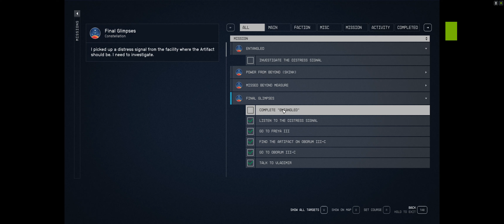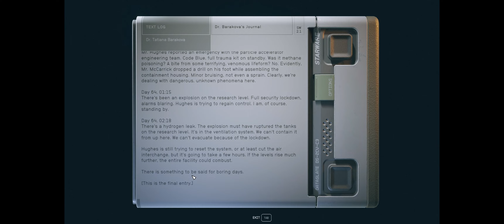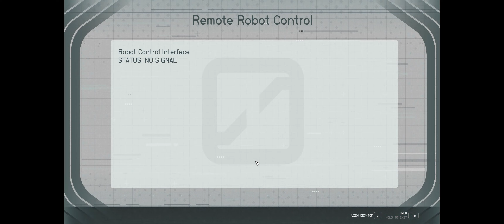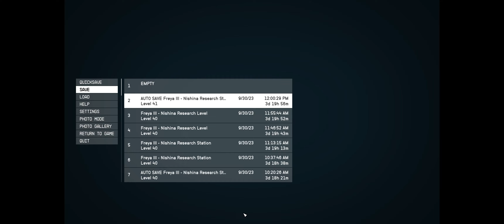Starfield PC Walkthrough, Final Glimpses & Entangled Main Story Quest | RTX 4080 (No commentary)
Video description:
Part 54
Mission Name: Final Glimpses + Entangled (Find another artifact)
Arrive at Freya III Nishina station - 08:00 min
Speak to Director Patel - 20:05 min
Retrieve the Artifact and save Rafael - 1:26:00 min
Retrieve the Artifact and save Patel and all the station - 1:32:00 min

Game description:
Σε αυτό το παιχνίδι ρόλων που διαδραματίζεται ανάμεσα στα αστέρια, δημιουργήστε όποιον χαρακτήρα θέλετε και εξερευνήστε με άπλετη ελευθερία καθώς ξεκινάτε ένα επικό ταξίδι για να απαντήσετε στο μεγαλύτερο μυστήριο της ανθρωπότητας. Το έτος 2330 όπου η ανθρωπότητα έχει βγει πέρα από το ηλιακό μας σύστημα, έχει εγκαταστήσει νέους πλανήτες και ζει ως διαστημικός λαός. Θα ενταχθείτε στο Constellation - την τελευταία ομάδα εξερευνητών του διαστήματος που αναζητούν σπάνια αντικείμενα σε όλο τον γαλαξία και θα περιηγηθείτε στις αχανείς εκτάσεις του διαστήματος στο μεγαλύτερο παιχνίδι της Bethesda Game Studios.

Our video:
Καλώς ήρθατε σε ένα ακόμα βίντεο μας όπου όπως υποσχεθήκαμε στο unboxing της κάρτας γραφικών Asus Geforce RTX 4080 16GB ROG STRIX OC Edition, θα την τεστάρουμε παίζοντας απαιτητικά παιχνίδια με max settings χρησιμοποιόντας το software της εταιρίας NVIDIA.
Το παιχνίδι που δοκιμάζουμε τώρα είναι το γνωστό σε όλους και πολυαναμενόμενο Starfield που θα κυκλοφορήσει επίσημα 6/9/2023.
Είναι optimized by NVIDIA Geforce Experience.
Στα βίντεο μας θα είναι όλο το παιχνιδι σαν Walkthrough / Gameplay.

Our goal:
Εμείς με την σειρά μας θα κάνουμε το walk-through του παιχνιδιού που περιλαμβάνει το main story/campaign, side missions, looting, gear upgrading, πολύ μα πάρα πολύ εξερεύνηση και γενικά θα προσπαθήσουμε να ανακαλύψουμε ότι κρυμμένο υπάρχει στο παιχνίδι.
Μείνετε μαζί μας και θα δείτε όλο το παιχνίδι από την αρχή μέχρι το τέλος!

Gaming PC Specs:
CASE: Lian Li PC 011 Dynanic XL (ROG Edition)
PSU: Be Quiet Straight Power 11 850W
MB: Asus Rog Strix z590-E wifi
CPU: Intel Core i9-10900K
RAM: GSkill Trident Z DDR4 32GB 3.200Mhz
GPU: Asus Geforce RTX 4080 16GB ROG STRIX OC Edition
LIQUID COOLER: Asus ROG RYUJIN 360
STORAGE: Samsung 970 Evo Plus 500GB
+Captured/recorded with NVIDIA's software

Conclusion:
Ελπίζουμε να σας άρεσε το βίντεο! Με την βοήθεια σας και μόνο προχωράμε και μεγαλώνουμε και σας ευχαριστούμε θερμά όλους και όλες!

Μπορείτε επίσης να μας αφήσετε στα σχόλια τι επιπλέον θα θέλατε να δείτε, πείτε μας την γνώμη σας για το συγκεκριμένο παιχνίδι αλλά και τι σας έκανε μεγαλύτερη εντύπωση σε αυτό.

100% OUR OWN CONTENT & GAMEPLAY STYLE